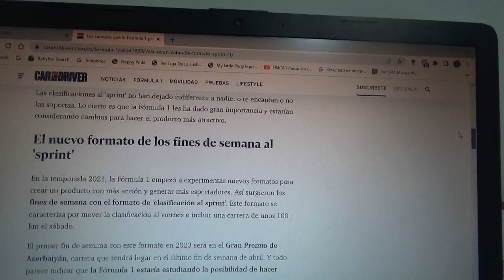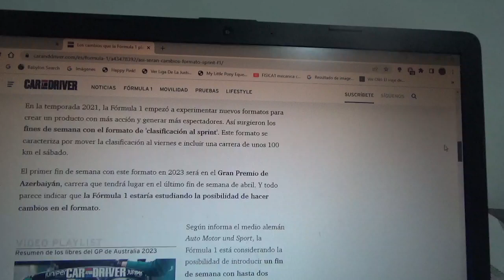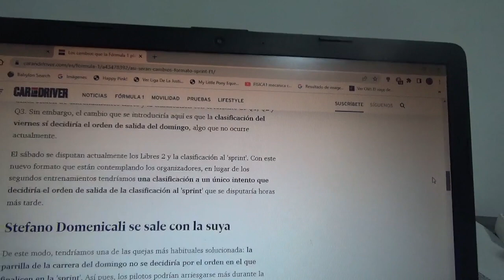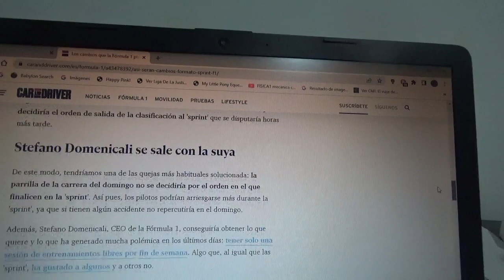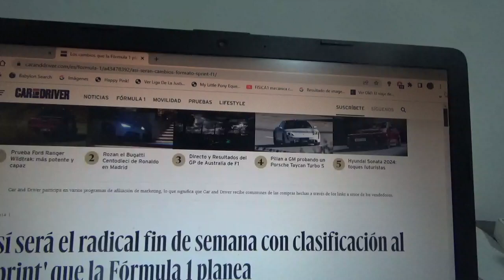La F1 planea radicales cambios con las competencias "al sprint"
En la categoría reina del automovilismo internacional planean unas interesantes novedades con este tipo de formato de fin de semana el cual podría verse en el siguiente Gran Premio de Azerbaiyán en Baku